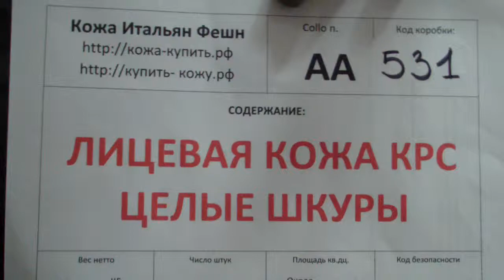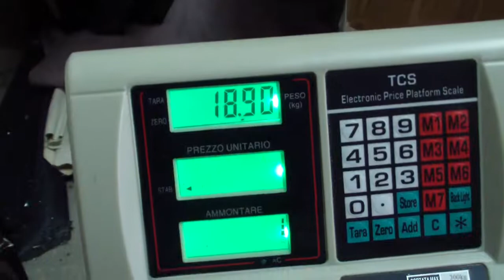АА531 Лицевая кожа КРС, целые шкуры Cow leather, full hides